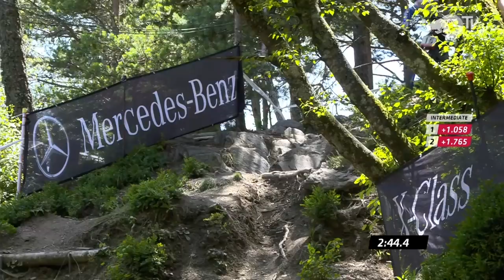Vallnord Andorra WC 2018 - Marcelo Gutierrez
Race Run Andorra WC 2018. 12th  place